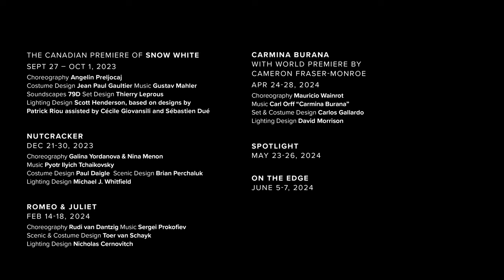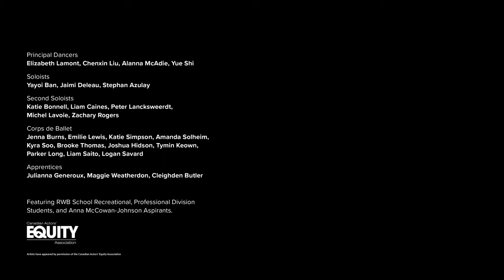2023-2024 Season | Living the Dream | Canada's Royal Winnipeg Ballet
From the beginning of his tenure as Artistic Director, André Lewis, O.M., has held a bold artistic vision for the RWB to present innovative works and classical recreations while maintaining a distinct Canadian identity. Our 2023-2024 Season has been carefully crafted to serve as a culmination of 30 years of our outgoing artistic leader "Living the Dream."

The season will open with the Canadian Premiere of Snow White (Sept 27-Oct 1) and conclude with a world premiere from our new Choreographer in Residence, Cameron Fraser-Monroe. In between, you’ll be treated to a Canadian icon (Nutcracker, Dec 21-30), a ballet close to André's heart (Romeo & Juliet, Feb 14-18), and one of our most requested performances in the past 30 years (Carmina Burana, Apr 24-28). Our full season package includes two show-stopping performance series from the RWB School's Professional Division: Spotlight (May 25-27) and On the Edge (June 7-9).

Subscriptions are on sale April 5, 2023 at noon (Central) at rwb.org